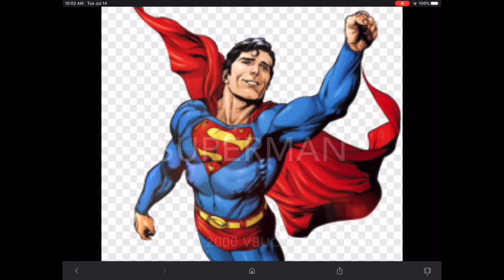What Skins Should Come To Fortnight?